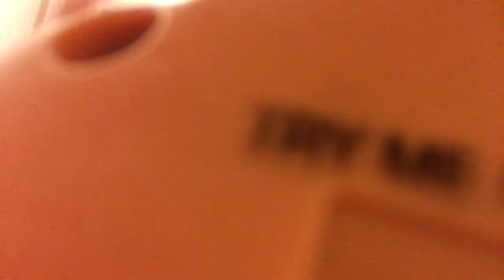After bath!! Changing Elizabeth